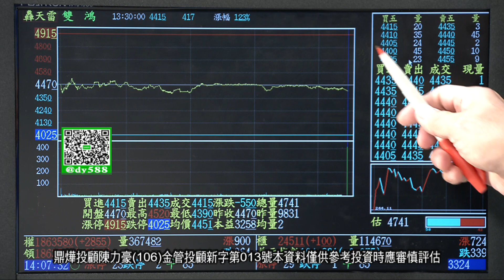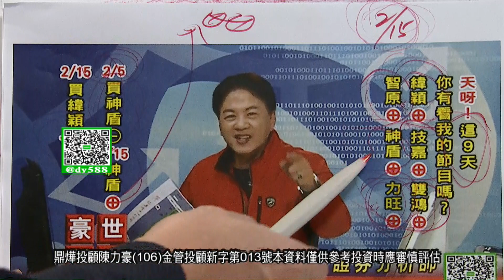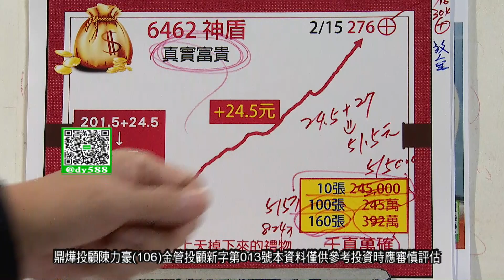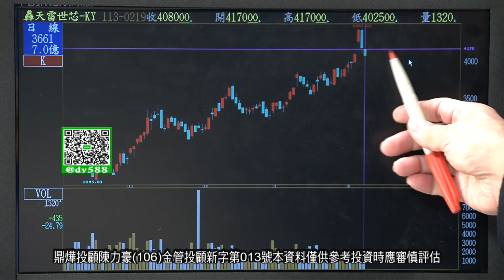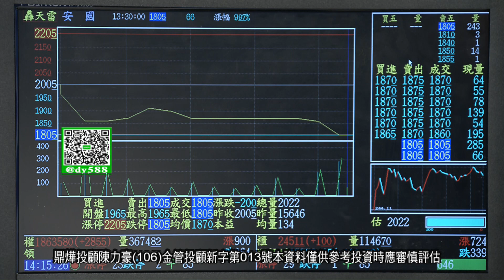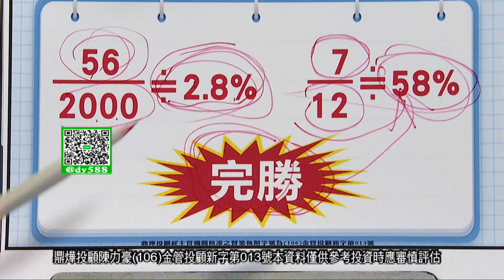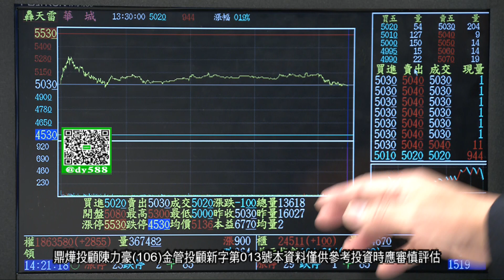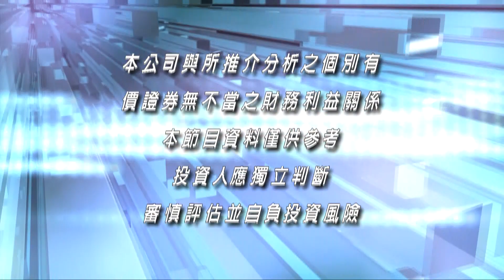20240219豪門世家 陳力豪分析師b